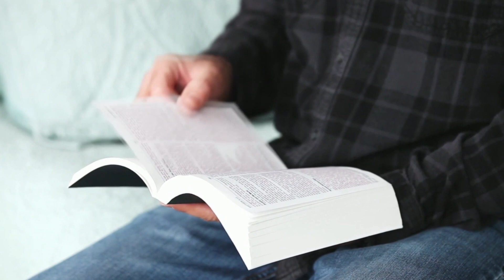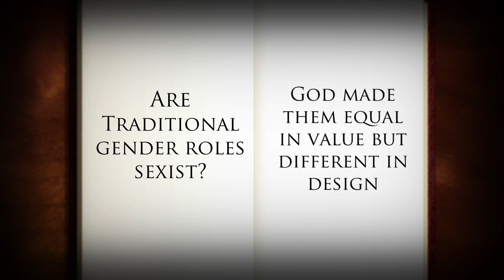Are traditional gender roles sexist?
To be "politically correct" and "Biblically correct" about gender roles is an oxymoron. Watch Brother Mark show from the Bible how today's politically correct view about gender roles is a self contradicting phenomenon.

Who is Brother Mark?
1) He has been studying the Bible for over half a century.
2) He has read through the Bible repeatedly, as many as a dozen times in one year.
3) He has read the Bible all the way through in multiple languages.
4) He has taught in Bible colleges both online and traditional.
5) He has taught and preached around the world and has pastored on three continents.

Can't watch? Listen to our podcast

Credits:
with permission.
Intro and outro narration done by Bill Flowers.